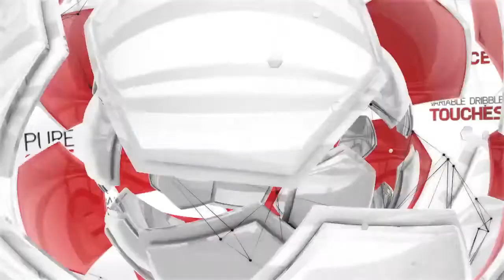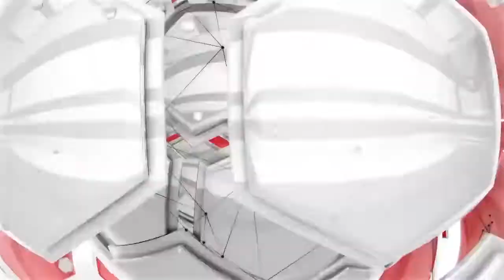FIFA 14 Official Gameplay Trailer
FIFA 14 delivers engaging online features and live services that connect fans to the heartbeat of the sport—and to each other—through EA SPORTS Football Club.